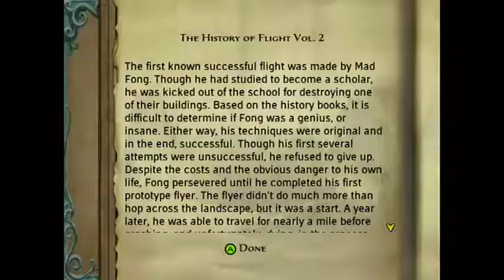Jade Empire part 10 (IMPERIAL CITY)